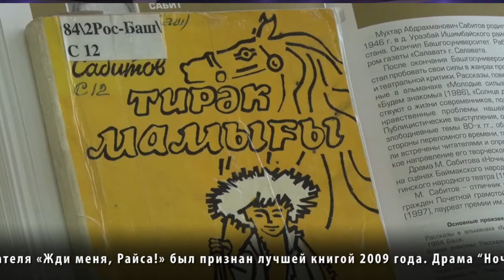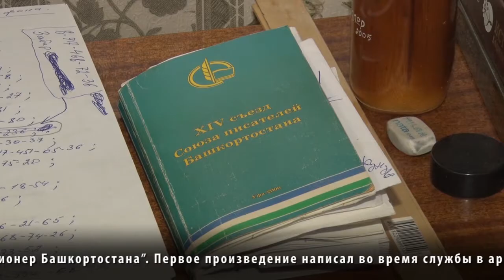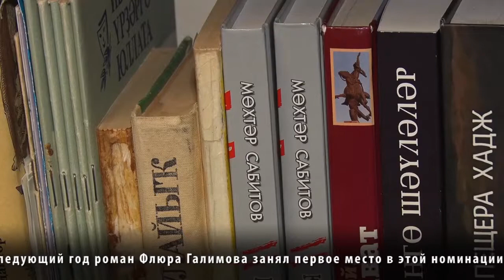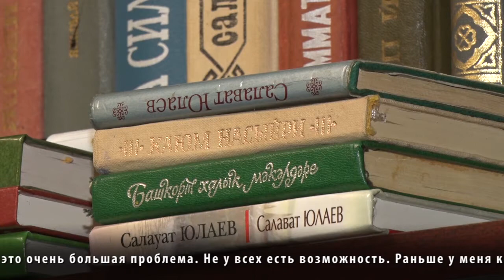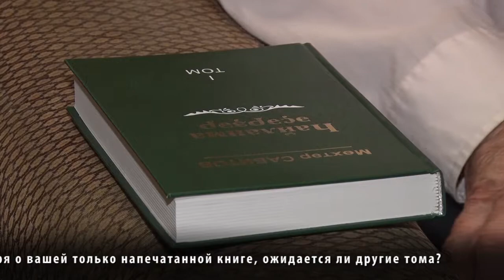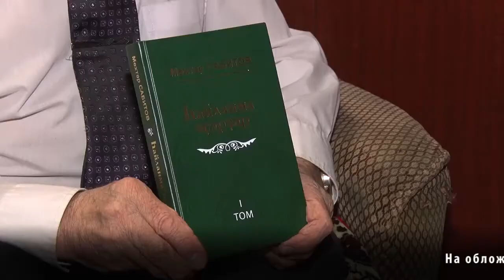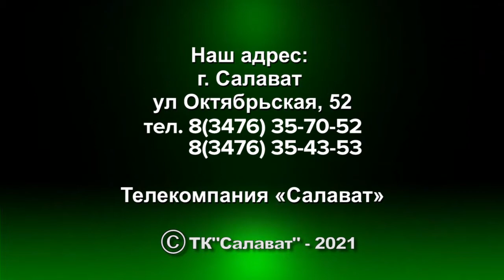Мухтар Сабитов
Мухтар Абдрахманович Сабитов отмечает 75-летний юбилей.